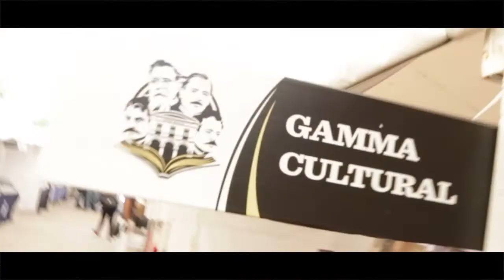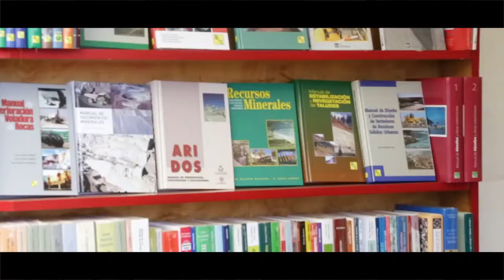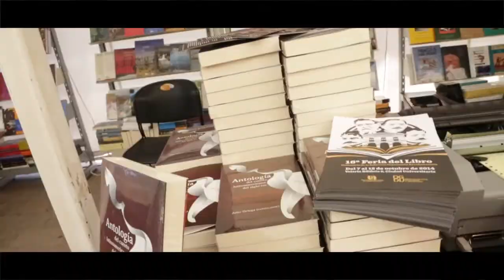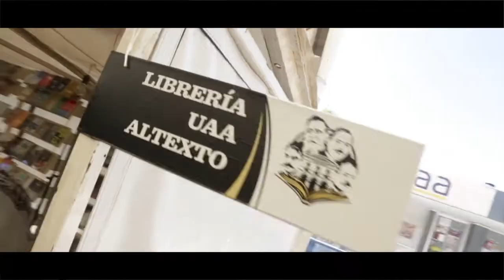Biopolítica - Se inaugura 16° Feria del Libro Universitario de la U.A.A.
El día de ayer se inauguró oficialmente la décimo sexta edición de la Feria del Libro Universitario en la Universidad Autónoma de Aguascalientes, en donde después de contar con la presentación de un show de marionetas a cargo de -Gio- se procedió a llevar a cabo el acto de inauguración protocolario con las autoridades universitarias presentes.

En entrevista exclusiva para Biopolítica la Maestra Martha Esparza quien es la Jefa de Departamento Editorial de la máxima casa de estudios, así como Juan Pablo Castañeda quien es el encargado de la Librería U.A.A, además de ser los principales organizadores de dicho evento, nos hablan de los esfuerzos y actividades que han sido puestas en marcha para la presente edición de la 16° Feria del Libro Universitario de la Autónoma de Aguascalientes.

Para conocer más reproduce la cápsula realizada por Biopolítica.